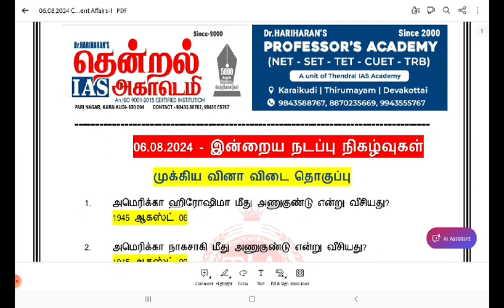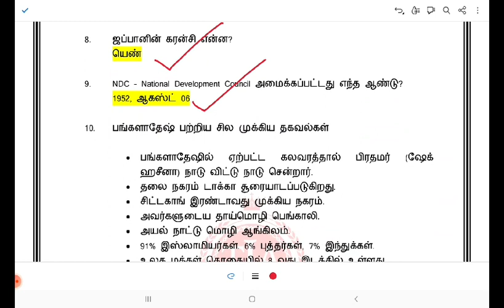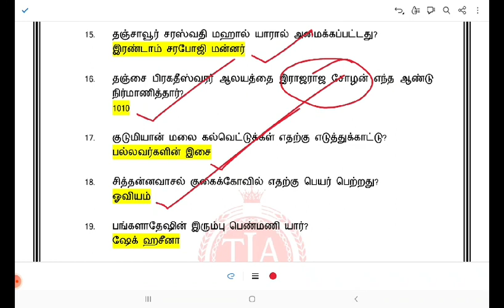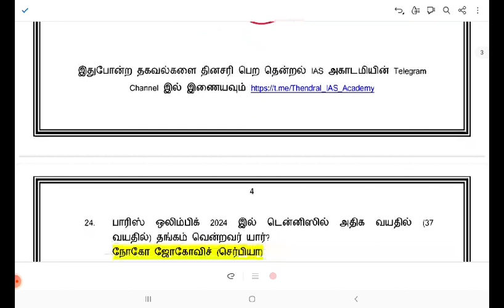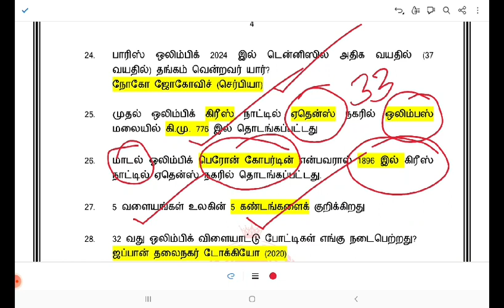ஆகஸ்ட் 6 -2024 - தினசரி நடப்பு நிகழ்வுகள் பொது அறிவு தகவல்களுடன்